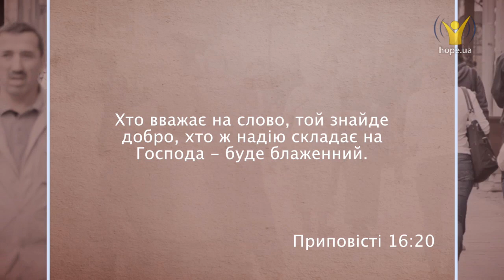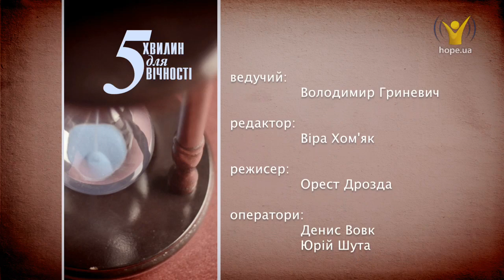Навіщо чекати до шлюбу? | 5 хвилин для вічності [02/16]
Навіщо чекати до шлюбу?
Сьогодні телебачення, кіно, книги, пісні, — все говорить про те, що сексуальні стосунки дозволені в будь-який час і в будь-якому місці. Якщо такі стосунки дозволені в будь-який момент життя, тоді чому взагалі виникає таке питання: “Для чого чекати до шлюбу?”
Дивіться  інші випуски  цієї програми: